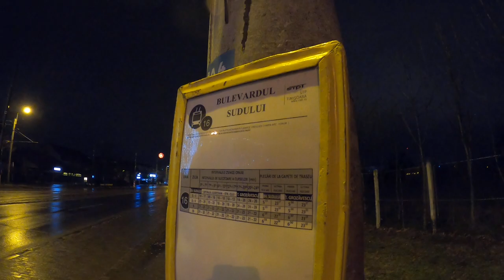Ce faci dacă te prinde ploaia la staţie, în Timişoara? - Curaj.TV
Pe bulevardul Rebreanu nu prea sunt staţii de bus cu adăpost de ploaie, aşa că te rogi să vină transportul mai repede sau te refugiezi în staţia de tramvai din sens invers